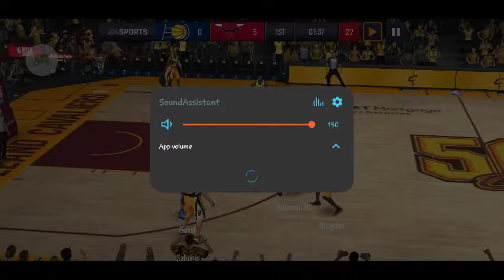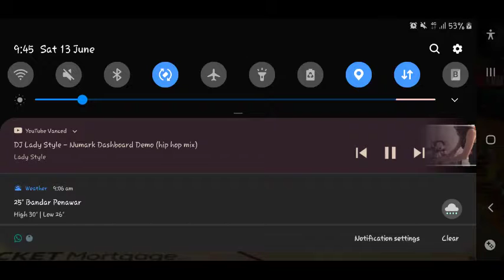INDIANA PACERS VS CHICHAGO BULL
CHICHAGO BULL VS INDIANA PACERS

SEASON12/GAME2

1 QUATERS
CB-11 VS IP-4

2 QUATERS
CB-20 VS IP-18

3 QUATERS
CB-35 VS IP-24

4 QUARTERS
CB-44 VS IP-28

FRIDAY
12/06/2020